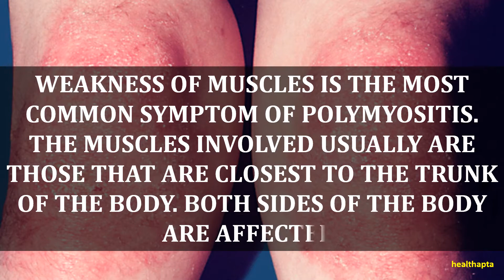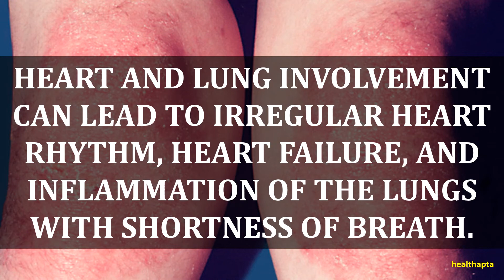SIGNS AND SYMPTOMS OF POLYMYOSITIS AND DERMATOMYOSITIS